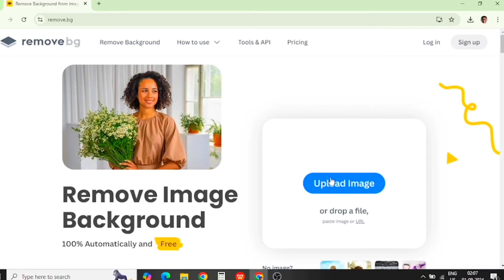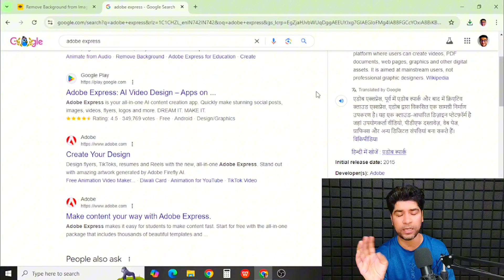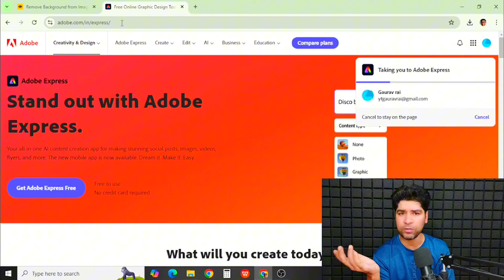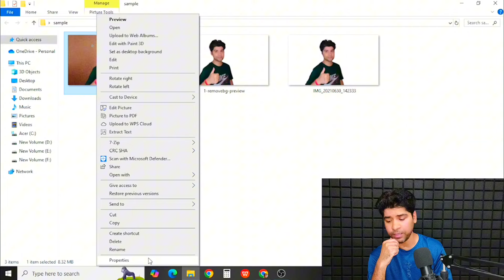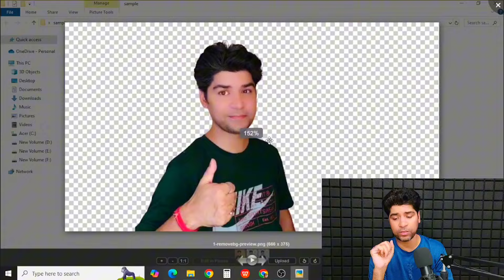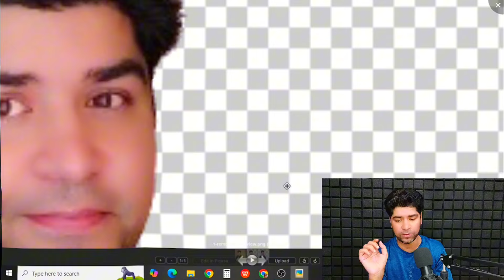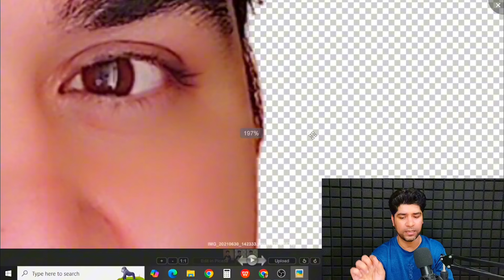Remove background from image in HD | Best image background remover app better than REMOVE BG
Today we will learn how to remove background from image in HD.
best image background remover app
best image background remover app for android
Best image background remover better than remove BG.
Other queries:-
photo editing
best image background remover
best background remover
best photo background remover